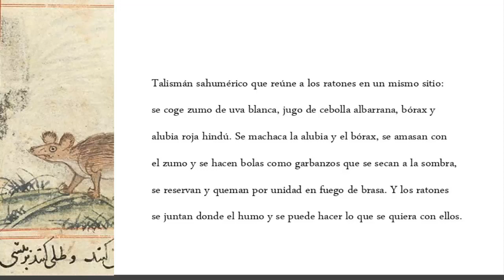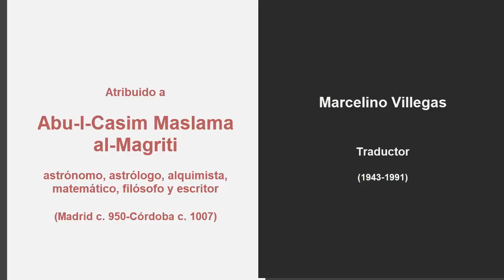2'LAT 13 Picatrix غاية الحكيم وأحق النتيجتين بالتقديم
Talismán para juntar ratones. Fragmento del "Picatrix", tratado de magia y astrología del S. XI atribuido a Abu al-Qasim Maslama ibn Ahmad al-Majriti (أبو القاسم مسلمة بن أحمد المجريطي‎), traducido al castellano por Marcelino Villegas.